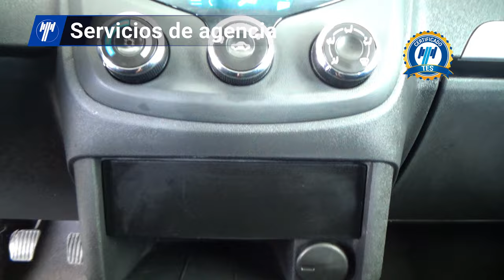Chevrolet / Tornado / 2020 - 30188